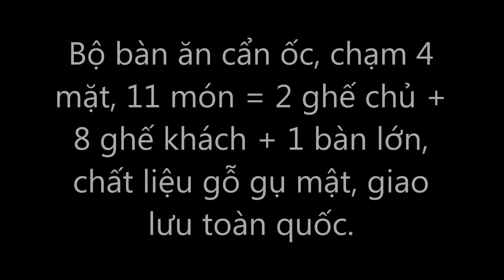BỘ BÀN ĂN CẨN ỐC XÀ CỪ 4 MẶT XƯA CŨ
Bộ bàn ăn cẩn ốc, chạm 4 mặt, 11 món = 2 ghế chủ + 8 ghế khách + 1 bàn lớn, chất liệu gỗ gụ mật - Lựa chọn tuyệt vời cho phòng ăn của bạn - sang trọng, đẳng cấp quý tộc